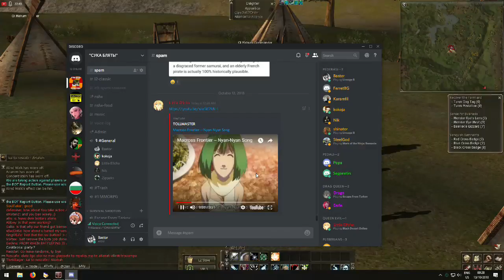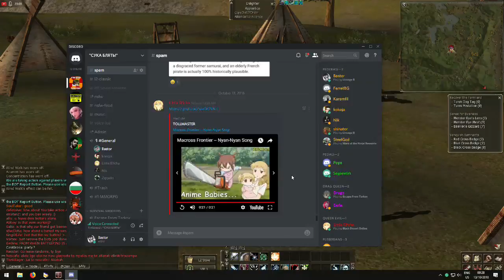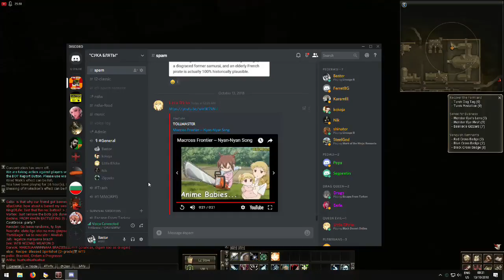Lineage II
Bulgarian Language